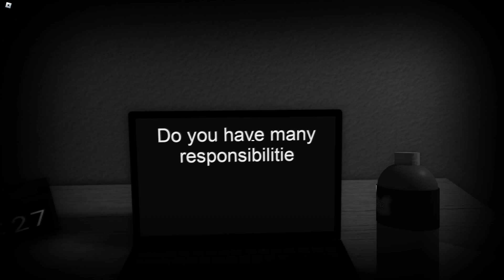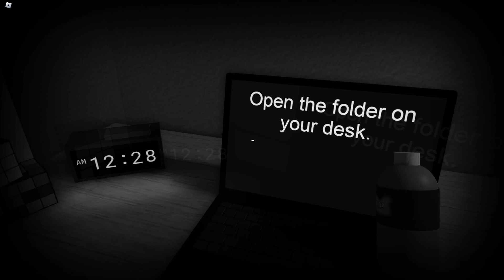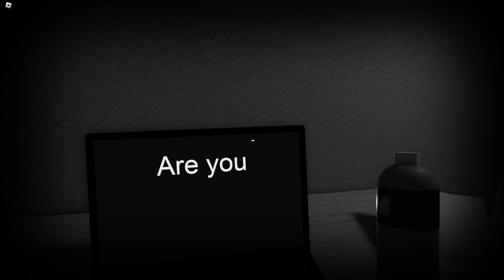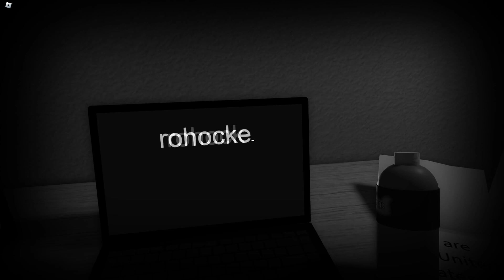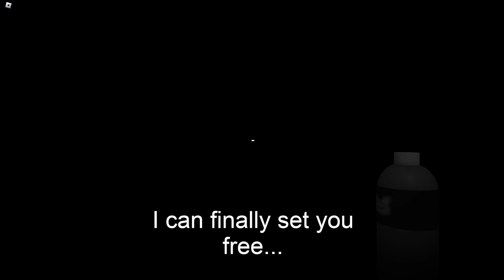Taking a Survey in Roblox!!!!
HI THIS IS MY 10TH VIDEO TODAY I TAKE A SURVEY IN ROBLOX IT IS A SCARYYYY GAME!

I'LL SEE Y'ALL IN THE NEXT VIDEO BYEEEE